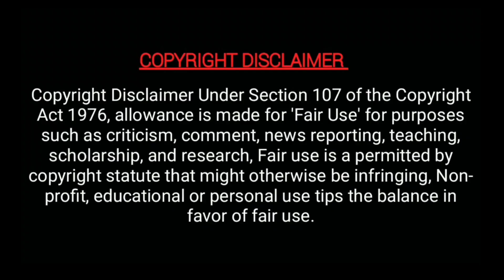முதல்முறை மகளின் புகைப்படம் பகிர்ந்த பிரபல சீரியல் நடிகை😍